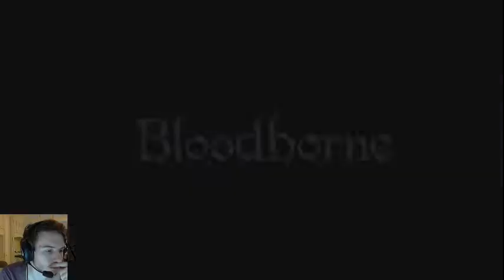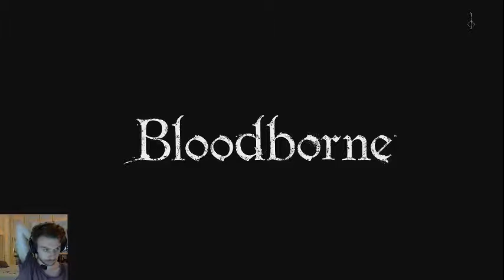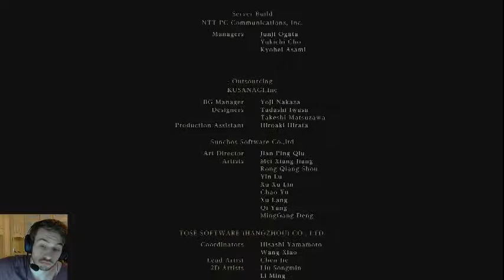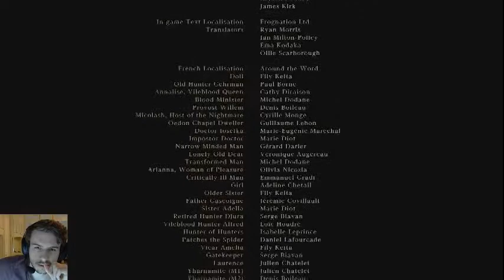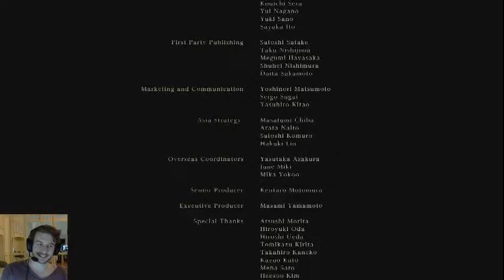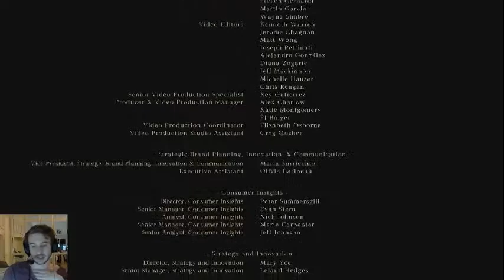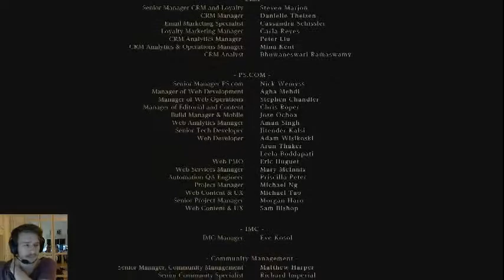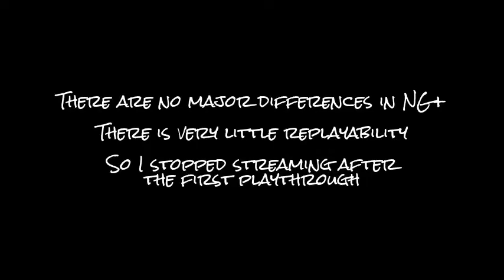[PS4] First blind Bloodborne run #24 Final "Paleblood"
God damn was this last stream hard as hell to sort out uploading!

This series is edited footage from Bloodborne streams I did starting on the UK release date of Bloodborne, 27th March 2015. I plan to stream and then upload all the episodes as soon as I can manage.

Bloodborne is a 2015 action role-playing game directed by Hidetaka Miyazaki, developed by From Software, and published by Sony Computer Entertainment for the PlayStation 4.

Bloodborne features action role-playing elements similar to those found in director Miyazaki's other games Demon's Souls and Dark Souls. Players can return to a safe zone, known as the Hunters Dream, from lanterns spread throughout the world. Doing so replenishes health, but repopulates monsters in the game world. Combat is fast paced and requires an offensive approach in order for players to combat dense hordes of enemies. The player character is agile and is able to perform sweeping dashes around enemies while locked on. The new risk versus reward style of gameplay is emphasized through Bloodborne'​s health regain system, which allows the player to, within a small window of time, recover portions of lost health by striking back at the player's attacker.
Most melee weapons can transform into two alternate states; each state encourages a different approach to combat. The cleaver, for example, in its initial state can be used to quickly dispatch enemies in cramped areas, but when transformed into its secondary state it becomes an extended blade more suited for crowd control. The player can also wield a firearm in their left hand that can be used to stun enemies, which can then be followed up with a critical attack from the player's melee weapon.
Similar to Dark Souls, enemies drop experience points in the form of Blood Echoes. Should the player die, their blood echoes will be lost at the location of their death. If they are able to reach that point again they can regain them. Also, Blood Echoes may be captured by an opponent, typically identified by glowing purple eyes. Defeating this opponent will return lost Blood Echoes. Enemies also drop Blood Vials, used as healing potions, and Quicksilver Bullets, generic ammunition for ranged weaponry. Players can also sacrifice health to create Blood Bullets for their ranged weaponry.
Multiplayer is present as well. By expending a consumable item, players can summon other players, to help with boss battles or large groups of enemies.